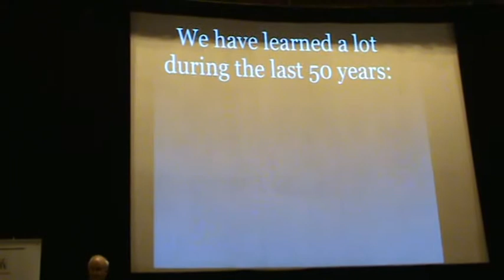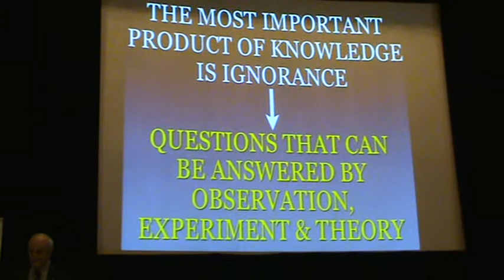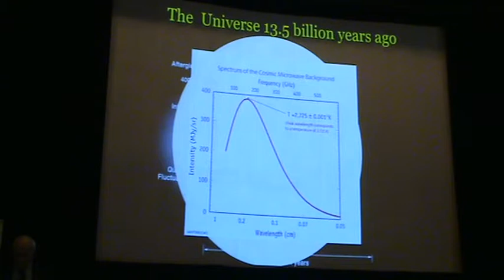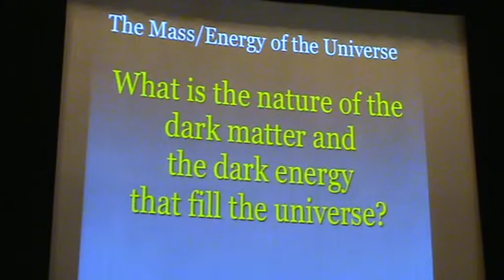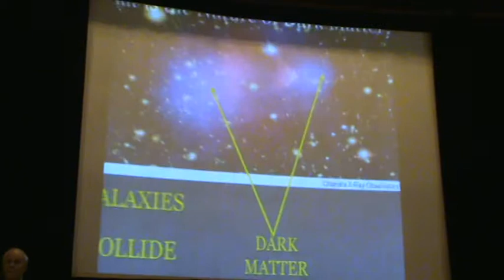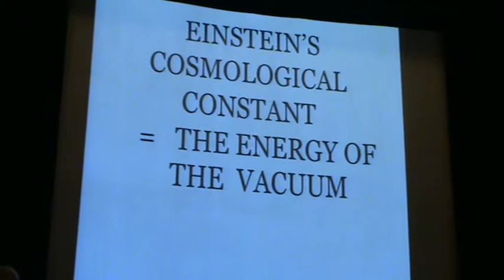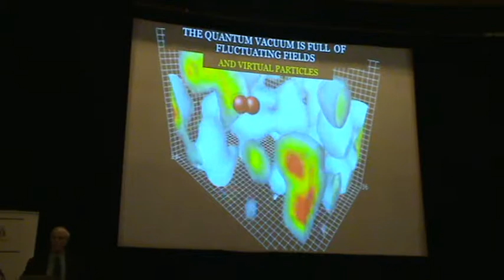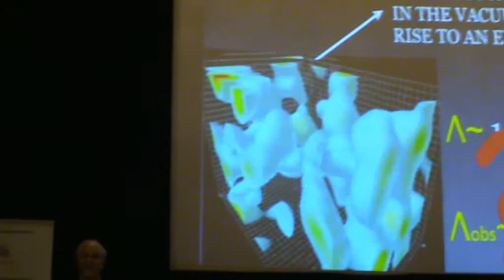"What we don't know?", p. 1.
David Gross, Polytechnic museum, Moscow, Dec. 4 2011.
Автор видео: Томилин Константин Александрович старший научный сотрудник Отдела истории физико-математических наук ИИЕТ РАН, кандидат физико-математических наук.